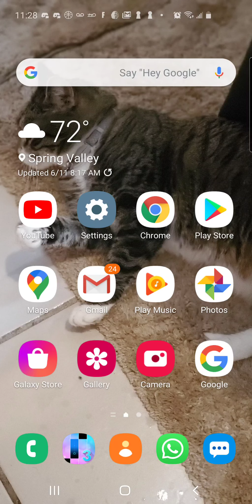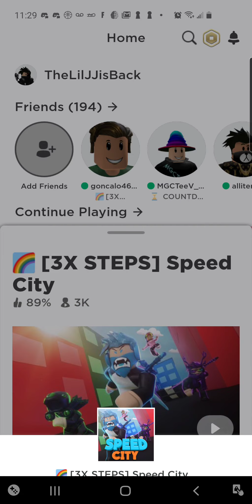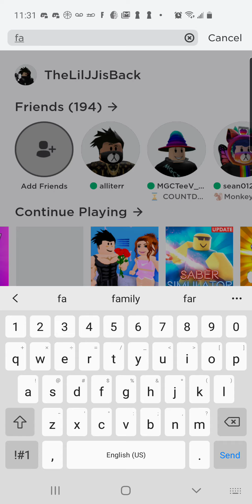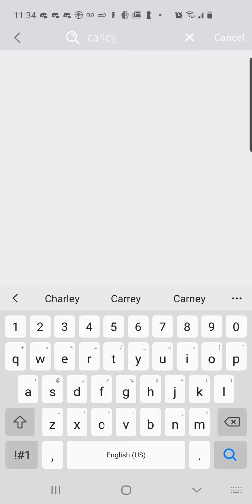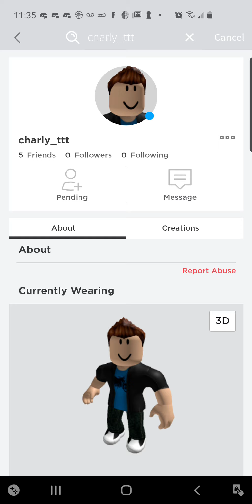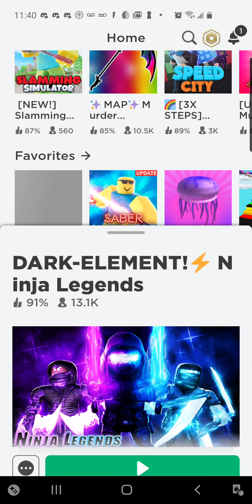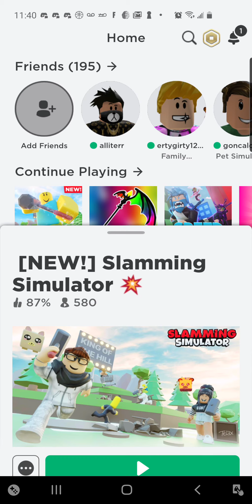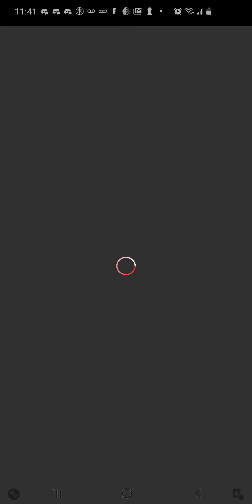Roblox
10th sub special